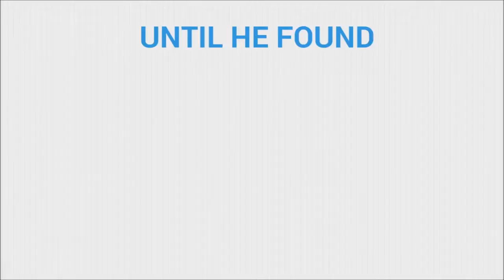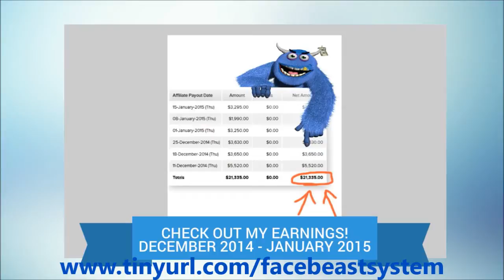Facebeast Review | Amazing Facebeast Review By William Moore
Facebeast Review: Facebeast is an Opportunity designed to help beginners wanting to earn money on Facebook on easy street.

In this Facebeast review, you will also find that Facebeast is designed for affiliate marketers seeking a solution to earning boatloads of cash by simply posting on Facebook while reaping the rewards of generating commissions through Clickbank, Clicksure and any other associated affiliate marketplace platform.

Facebeast is also designed to support success minded individuals looking to build any business online just like the 6 and 7 figure earners do through online marketing by simply posting simple posts on Facebook!

The Facebeast review here today is structured to assist you in showing you how the Facebeast system is specifically designed to assist new online marketers to fast track success while not only assisting in success on the fast track but also to living better lifestyles.

Not only is Facebeast specifically designed to assist new online marketers it is also geared to the experienced online marketer looking to add extra digits to their daily, weekly, and yearly income streams. Facebeast Review

The other thing that I love most about Facebeast is that they have a 60 Day Money Back Guarantee and if you don't make money with Facebeast - IT's FREE!

Why is Facebeast a Great Solution?

To all brand new online marketing success seekers; the online business failure rate is 98%. Only 2% of those whom enter into online businesses succeed to a higher level of success. Facebeast Review

Facebeast and this Facebeast review was developed to educate interested investors as a problem solver for all the reasons why people fail online business to further converting that 98% failure rate to assisting them to higher level achievers by implementing an all-in-one, automated solution.

Facebeast is any individuals solution to assisting them in earning true SIX-FIGURE Incomes Per Year - EASY, SIMPLE, and FAST with simple Facebook posts!!. Facebeast Review

Why Should You Listen To Me?

Being an online successor of over 5 years with a high six figure per year income, it is evident that I fall under the 2% of online entrepreneurs who have succeeded to that higher level of achievement. Facebeast Review

Last but not least, I am one that actually cares about people's success where others would not. I am a firm believer in "Don't Leave Anyone Behind." Facebeast Review

Don't be left behind in the dust... Grab Facebeast through this Facebeast review right here, right now to start earning huge on Facebook today!!

Facebeast Review
Facebeast William Moore
Facebeast Program
Facebeast System
Facebeast William Moore Review